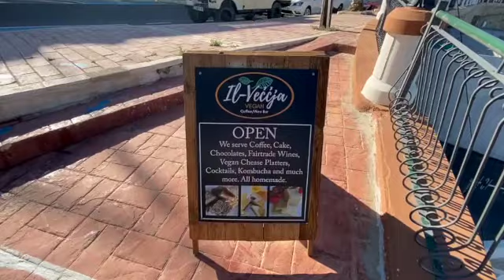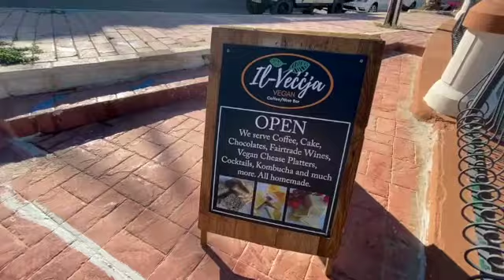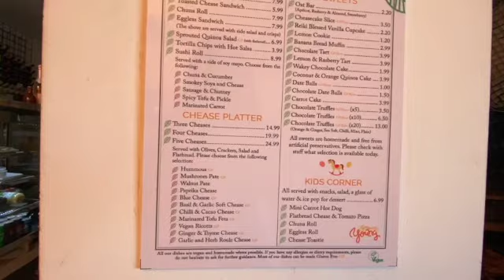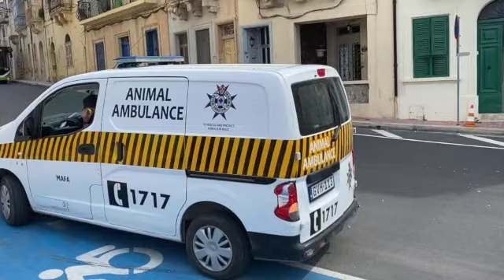Excited about my first interview - New Job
My behind the scenes of me doing my first interview in St Paul's Bay.